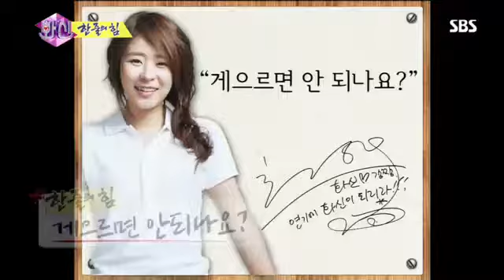화신 13회다시보기 #13